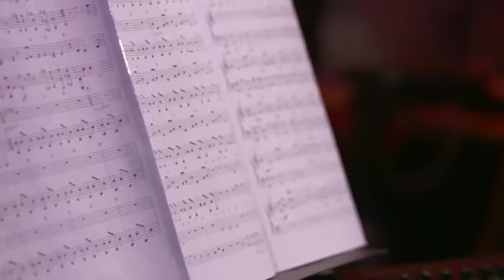Ramin Djawadi live "truth"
Ramin Djawadi performed live for radio KCRW ( 12th december, 2017) soundtrack "truth", enjoy